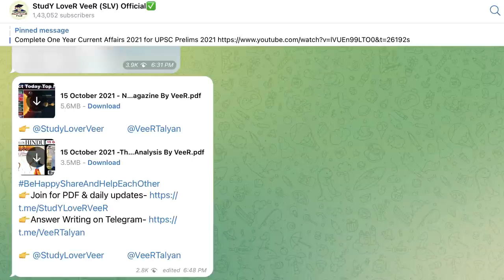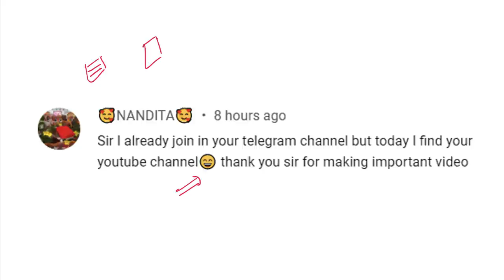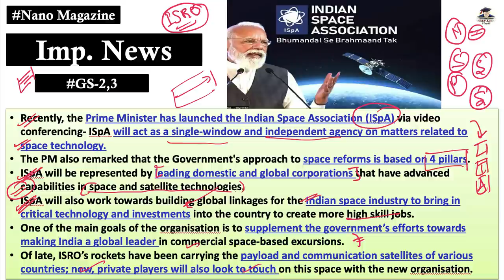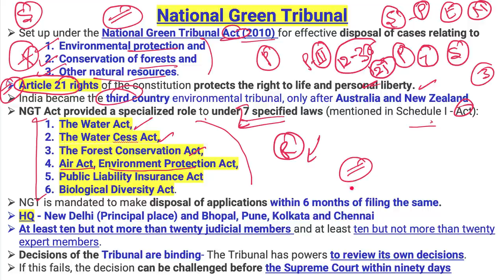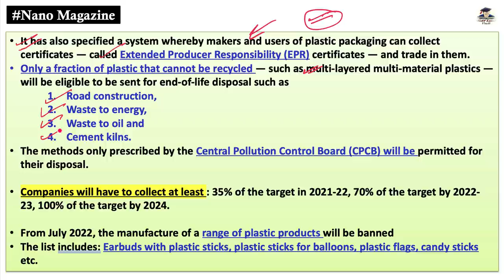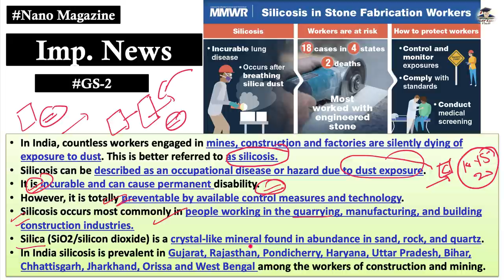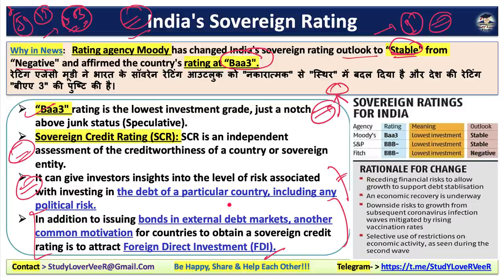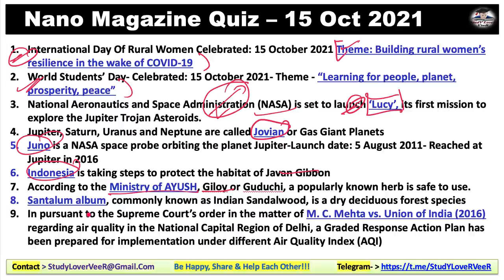Nano Magazine | The Hindu Analysis, Study Lover Veer, PIB, Current Affairs 16 October 2021 UPSC IAS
Study Lover Veer Official App 👉Laptop Stand

16 October 2021: Nano Magazine Discussion in Hindi and English is a Daily Current Affairs video lecture, which is covering important articles and editorials in the required depth mainly for UPSC/IAS, CDS, NDA, EPFO, State PSC, SSC, Banking, IBPS, RRB, RBI, SSC, CLAT Exams Preparation, and General Studies for all competitive examinations. In this video lecture, Study Lover Veer channel by Veer Talyan brings you Nano Magazine Analysis. The aspirants are advised to watch the entire video lecture for a better understanding of all the topics till the end.

 Today Nano Magazine 16 October 2021 - Timestamps
00:00 - Motivational dose by VeeR
02:16 - PDF + Video Notification
03:12 - SLV comment
04:05 - Today Quiz Question
IMPORTANT DAY
06:51 - World Anaesthesia Day
08:39 - World Spine Day
IMPORTANT NEWS
11:33 - Imp News 1 - Indian Space Association
18:45 - Imp News 2 - National Green Tribunal
24:30 - Imp News 3 - EPR - Plastic Waste Management Rule
29:59 - Imp News 4 - Flower Scorpion Fish
32:20 - Imp News 5 - Silicosis
RAILWAY NEWS
36:14 - News -1 Jainagar-Bijalpura-Bardibas Railway Project
SURVEY & REPORT
39:17 -  News -1 India's Sovereign Rating
43:40 - Revision overview video
44:42 - Quiz Question & Answer
47:04 - Be Happy Share And Help Each Other

Thank YoU...VeeR